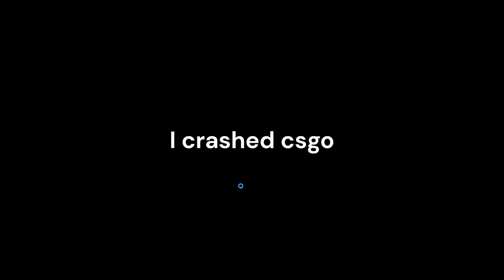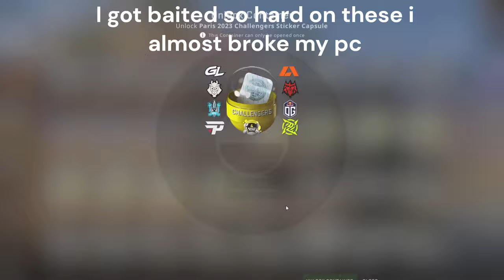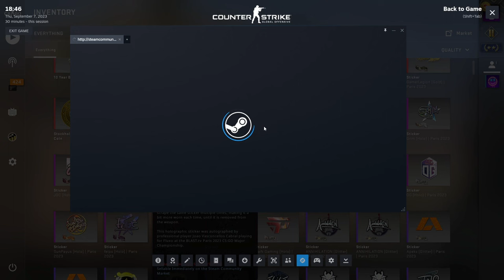I opened 400 paris capsule and smahed the odds